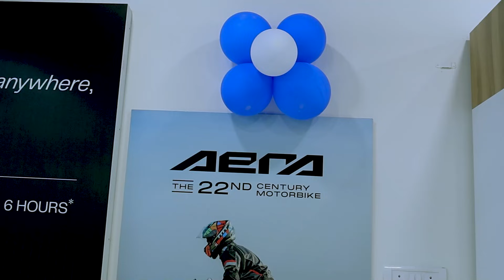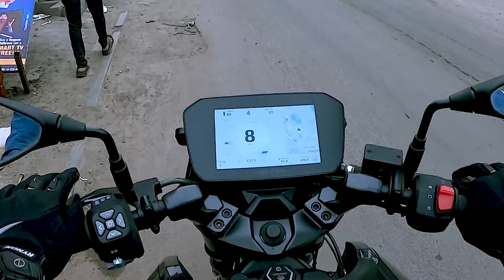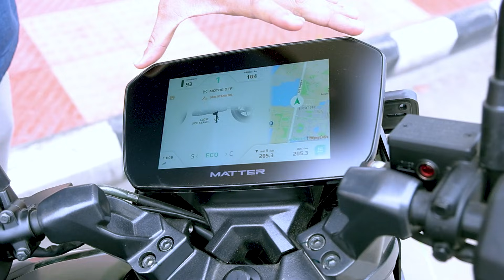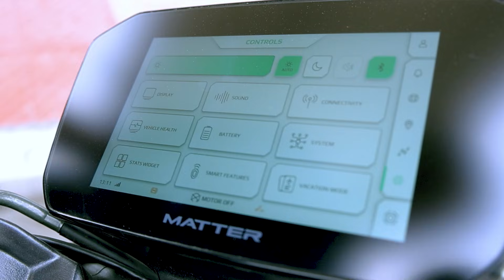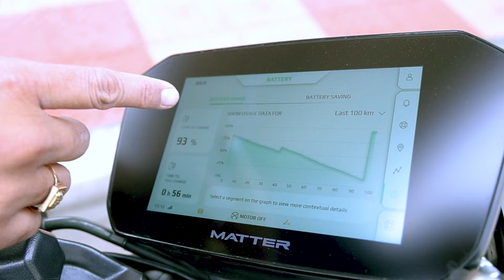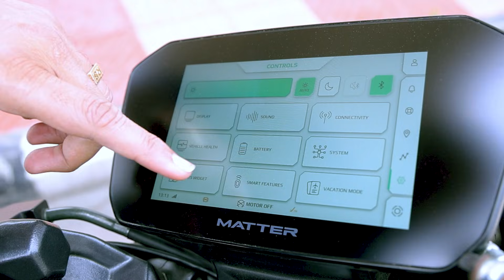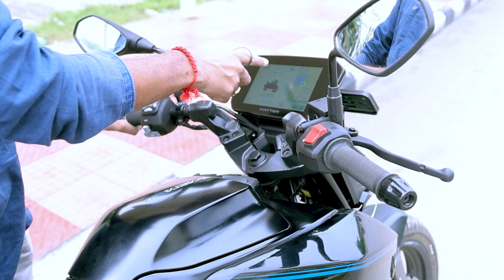வெறும் ₹1.93 லட்சத்தில் India's 1st Geared EV Bike | Matter AERA 5000+ | 126 kms Range | ABS Brakes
Hi Friends, Matter AERA have now opened it's first showroom in Tamil Nadu. Chennai Perumbakkam. India's 1st Geared Electric bike now launched at a price of Rs. 1.93 Lakhs.

Video Shot with Canon R6 M II

Showroom Details:
Katalyst EV LLP - Perumbakkam.